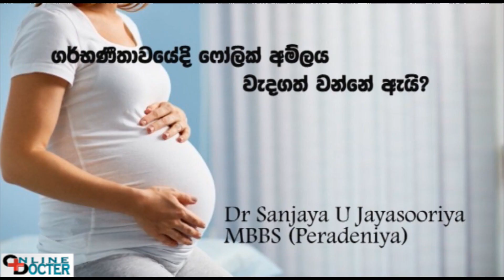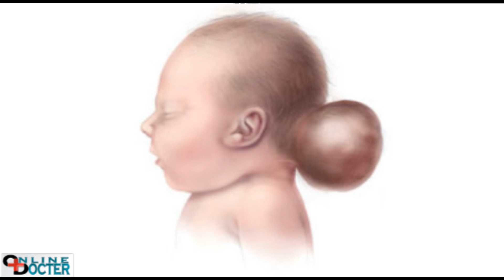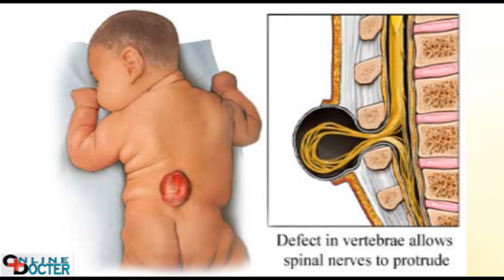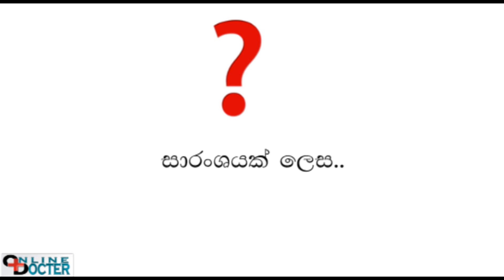ගර්භණී කාලයේදි ෆෝලික් අම්ලය ලබාගැනීමේ වැදගත්කම කුමක්ද? Importance of Folic Acid in Pregnancy Sinhala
ෆෝලික් අම්ලය යනු ගර්භණීතාවයේදී අත්‍යාවශ්‍යම පෝෂක වර්ග කිහිපයෙන් එකක් වන අතර එය නොගැනීම නිසා විවිධ අතුරු ආබාධ ඇතිවේ

Folic acid is very important Vitamin during pregnancy , it prevents Neural Tube Defects.  This is a discussion on  Importance of folic acid during pregnnacy in Sinhala language